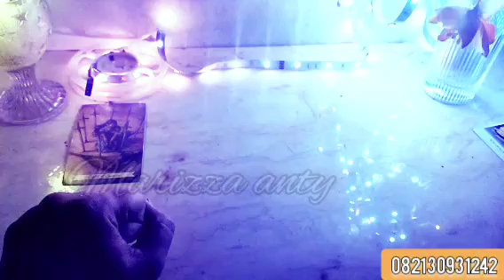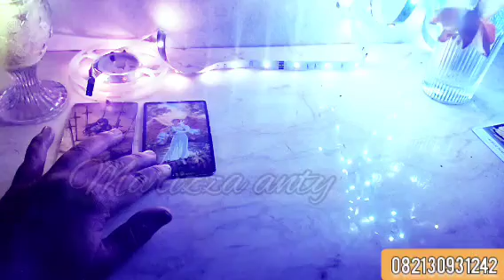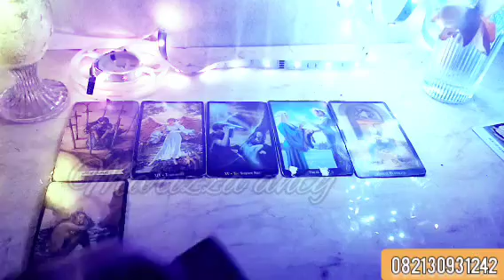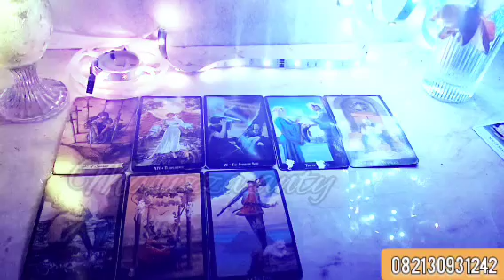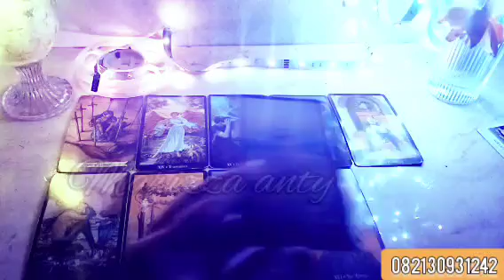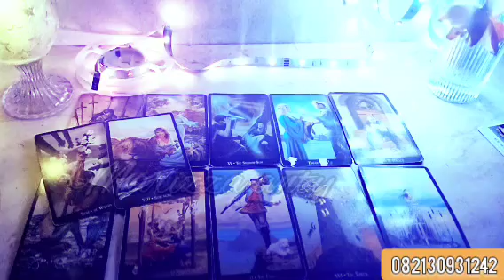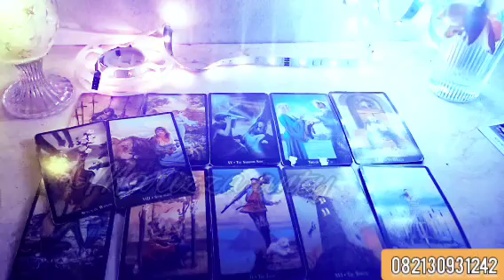Capricorn💕Ada Kekuatan Putih Yang Mengisi Jiwamu Yang Menyelamatkanmu🤲🌈😇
Berbayar